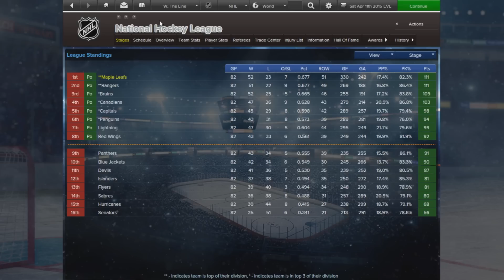Episode 11 - RIP My Voice | Eastside Hockey Manager:Early Access Lets Play